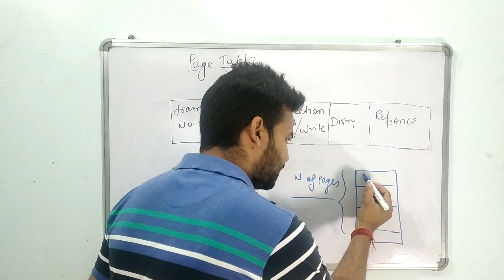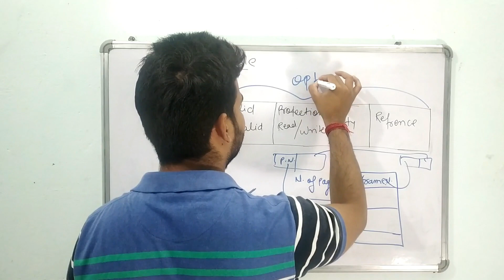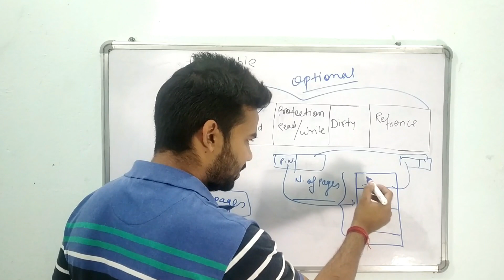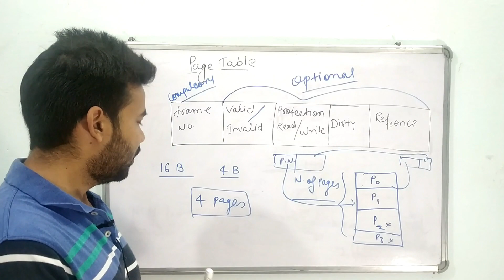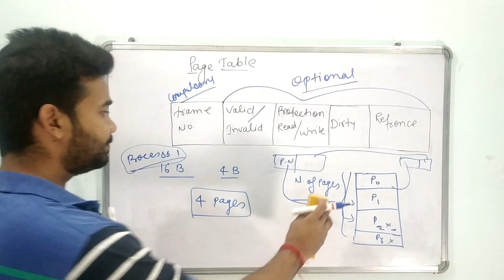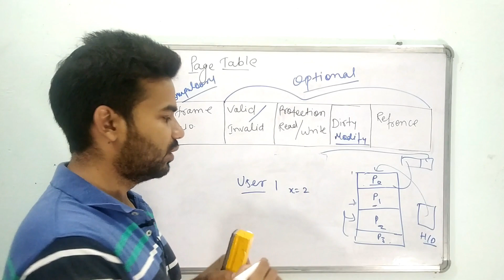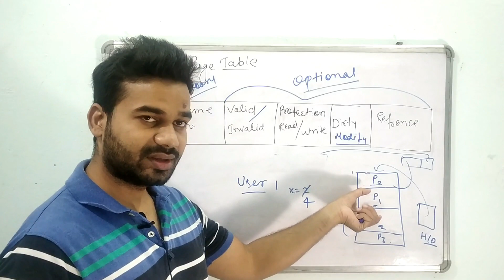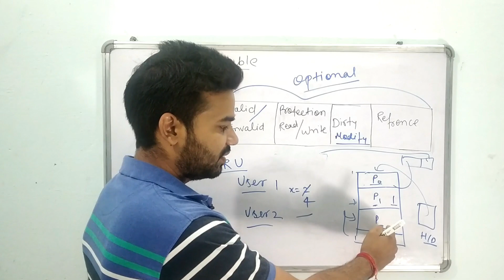Page Table Entry || Valid Invalid Bit || Dirty Bit || Protection Bit || Reference Bit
Page Table Entries
What is the use of Valid Invalid Bit
What is the use of Dirty Bit
What is the use of Protection Bit
What is the use of Reference Bit